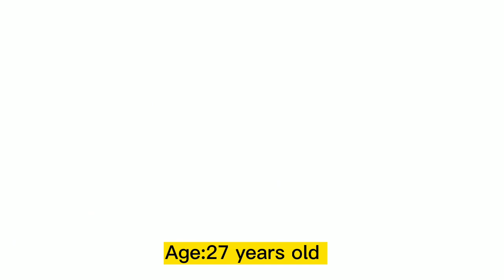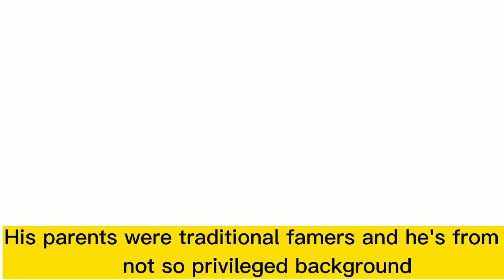Kim taehyung (김태형)lifestyle,age, girlfriend, family,cars,height, career biography 2023//BTS V